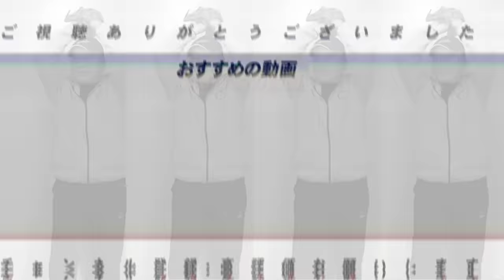楽天安樂選手のパワハラ疑惑について思うこと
■ポンセ・ブリンソン争奪戦について